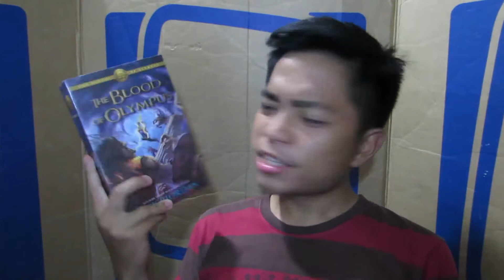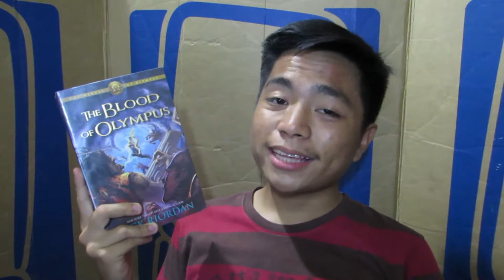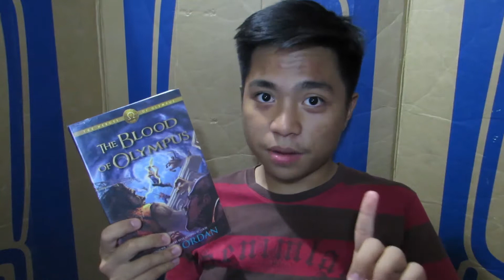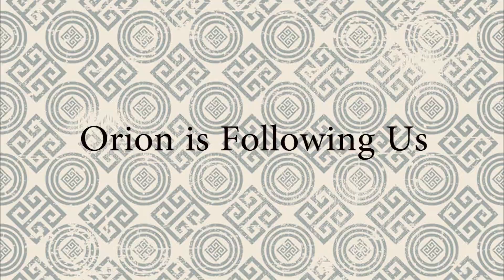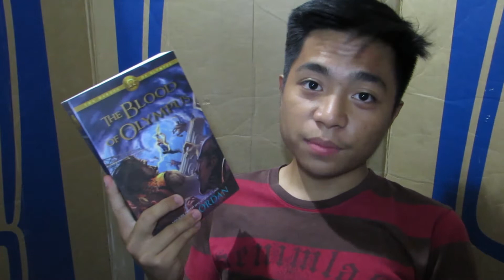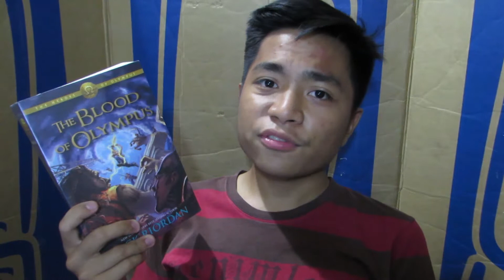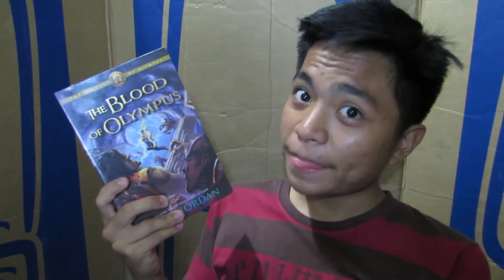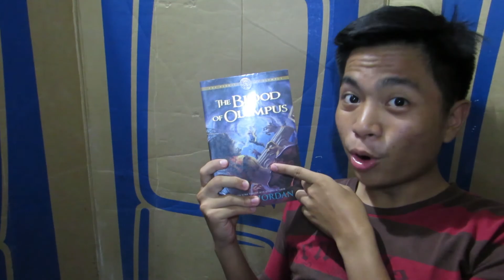BLOOD OF OLYMPUS - RICK RIORDAN - BOOK TIME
This is it! The final battle...